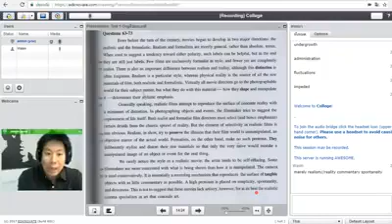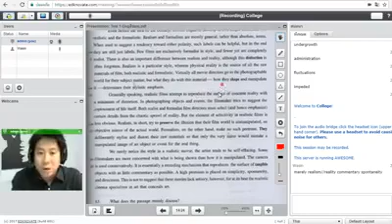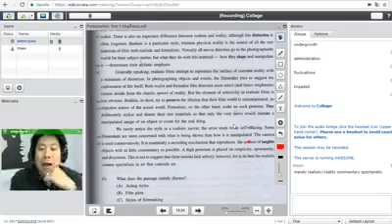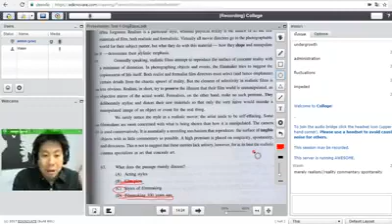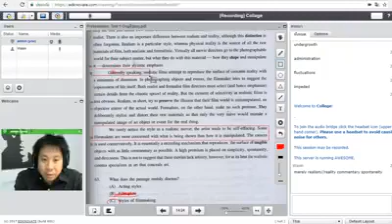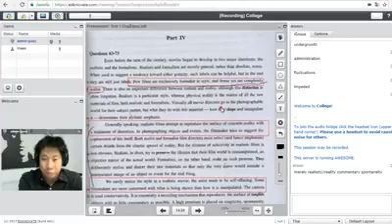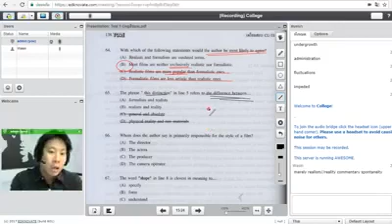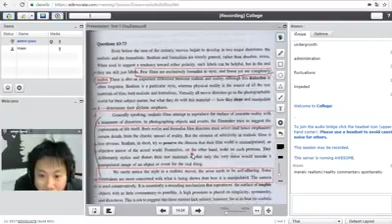CU-TEP Reading Basic: ใกล้สิ้นปีเเล้ว ความพร้อม CU-TEP มีมากขนาดให้!?!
CU-TEP Reading Basic: ใกล้สิ้นปีเเล้ว ความพร้อม CU-TEP มีมากขนาดให้!?! เตรียมภาค Reading  ให้พร้อมด้วยการเรียนสดออนไลน์รับรองคุณภาพเรียนเเบบ Virtual Classroom รับรองผลทุกคน  ดูตัวอย่างการสอนได้เลยค่ะ